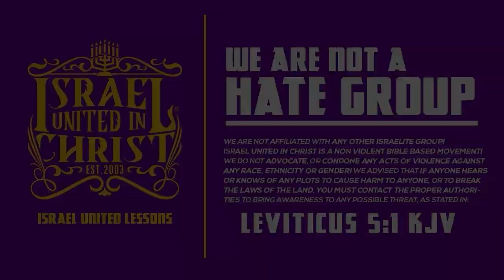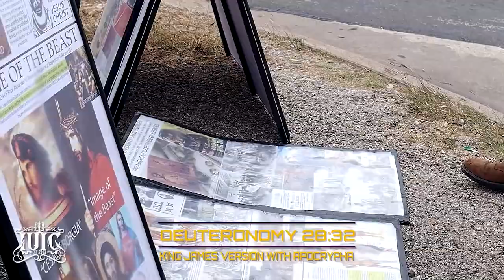TUPAC GOT YOU WEARING THE CHRISTIAN CROSS!